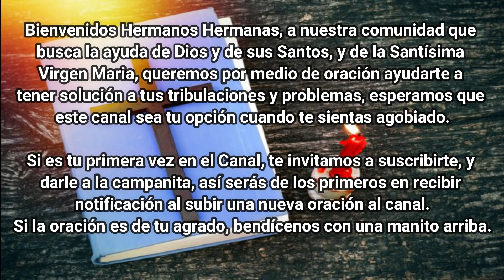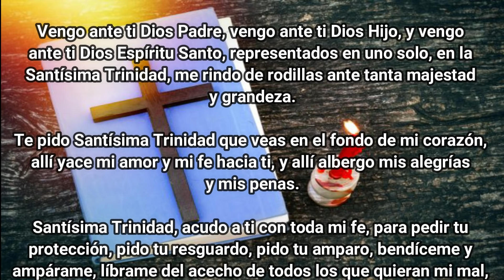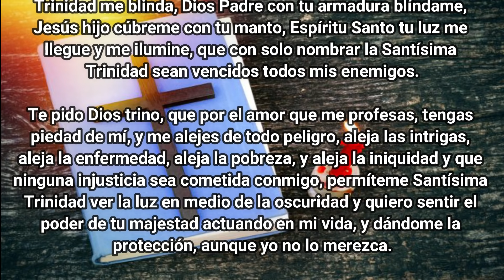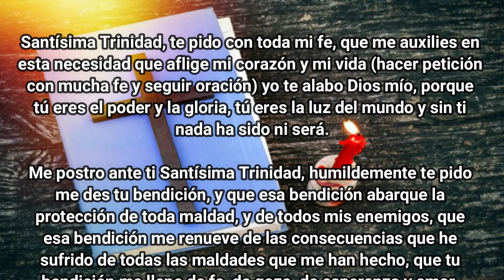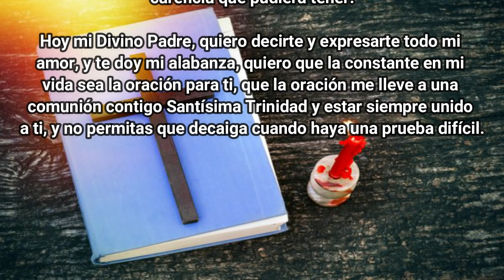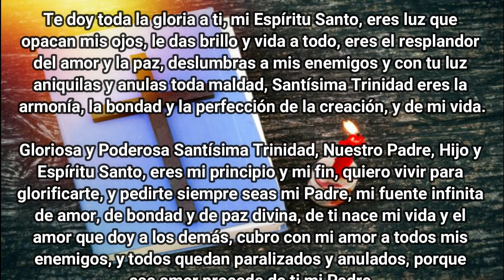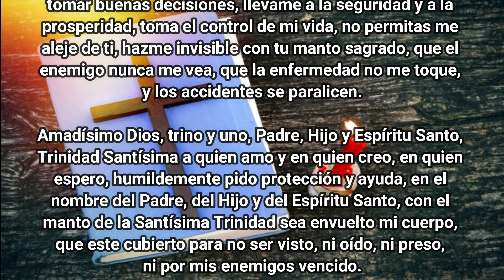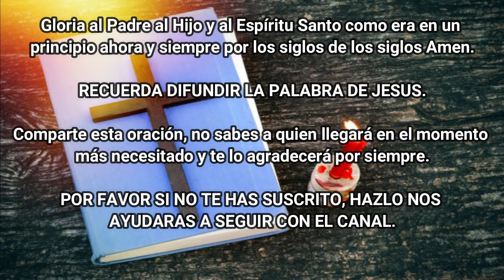ORACION PODEROSA QUE TE ALEJARA ENEMIGOS, ENVIDIOSO, Y TODO SER QUE QUIERA TU MAL ES ¡¡INSTANTANEA!!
Hoy vamos a realizar, una oración a la Santísima Trinidad, en la cual le vamos a pedir protección contra todo maleficio, envidias y enemigos, esta oración alejara de nuestras vidas todo peligro o enemigo que nos aceche de manera oculta y a traición, realizar esta oración todos los días mientras que tengamos enemigos activos en nuestras vidas.